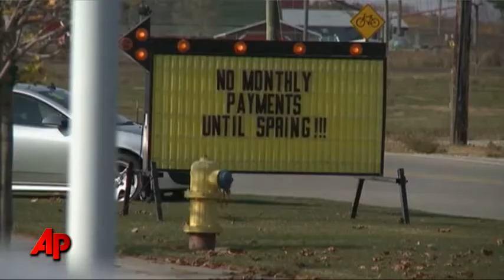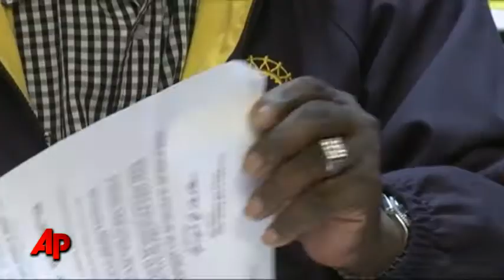Detroit Ready to Bet on New General Motors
While investors are swooning over the initial public offering of General Motors stock on the New York Stock Exchange, company employees, retirees and dealers are ready to usher in a new era for the venerable car maker. (Nov. 17)